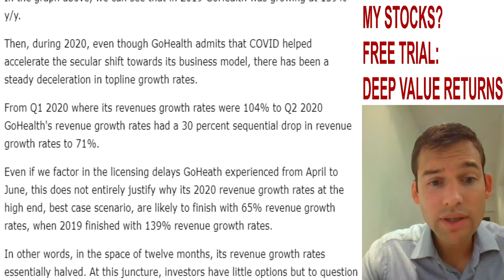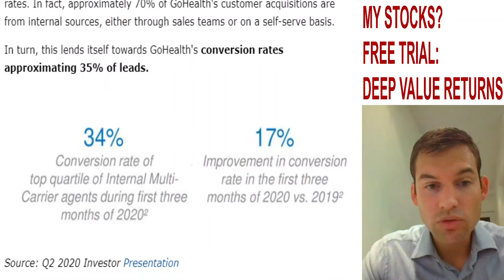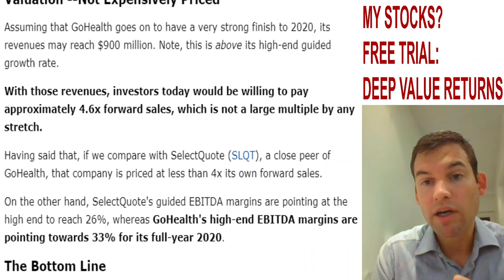GoHealth: Cheaply Valued, Fast Growing Health Website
GoHealth has a compelling platform, with very positive reviews. However, its revenue growth rates are decelerating faster than desirable. Having said that, its EBITDA margins are very attractive, at 33% for 2020. On balance, GoHealth is attractively priced.